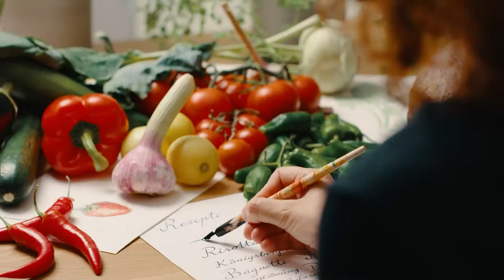SO SCHMECKT EUROPA: Luxemburg 🇱🇺 - Lëtzebuerger Mullen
Es geht wieder los: SO SCHMECKT EUROPA geht in die zweite Staffel. Heute starten wir mit dem EU-Land Luxemburg, welches zu den sechs Gründungsmitgliedern der Europäischen Gemeinschaft für Kohle und Stahl im Jahr 1951 gehörte. Germaine und Peter kochen für uns: „Miesmuscheln nach Luxemburger Art“!

Die köstliche Vielfalt der Video-Reihe kommt nun auch im Buch "So schmeckt Europa in Düsseldorf" zusammen. Die Rezepte werden von vielen Fotos begleitet. In kurzen Einführungen erfahrt ihr viel Wissenswertes über die landestypischen Esskulturen in Europa. Selbstverständlich trefft ihr auch unsere sympathischen Köchinnen und Köche bei der Zubereitung ihrer Gerichte wieder.

Zum Kochen benötigt ihr folgende Zutaten:

3 kg Miesmuscheln
1 Zwiebel
4 Knoblauchzehen
500 g Suppengemüse
50 g Butter
1 Flasche Riesling
200 g Sahne
1 klitzekleine Prise Chilipulver
nach Belieben
fein gehackte Petersilie
Salz & Pfeffer

Wir wünschen viel Erfolg beim Nachkochen und Guten Appetit!

staytuned und findet hier jeden Freitag ein köstliches, europäisches Rezept!

LECKER – KREATIV –EUROPÄISCH!